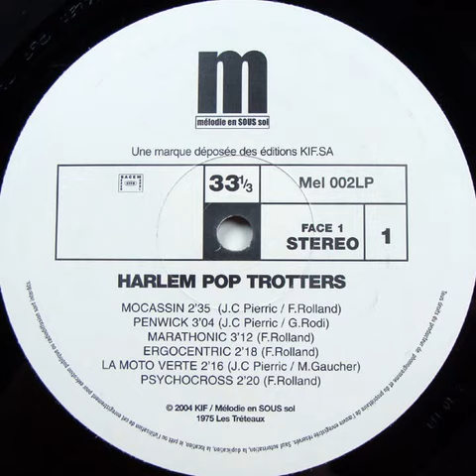Harlem Pop Trotters "Mocassin" 1975 Les Tréteaux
"Harlem Pop Trotters" LP vinyl.
France
1975
Jazz Funk / Latin Jazz / Funk / Break / Jazz
Direction musicale : Francois Rolland
Direction artistique : Jean Claude Pierric
Written by : François Rolland Jean-Claude Pierric